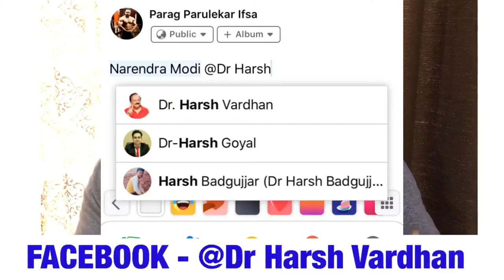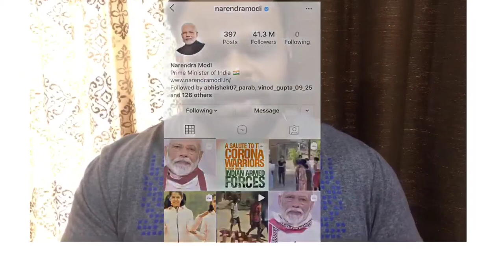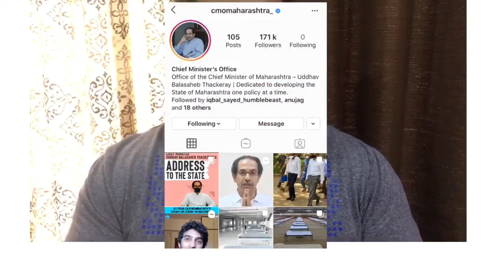It's Time To SUPPORT, Let's Come Together(OpenFitnessIndustry)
WHATS UP?! Im Akshay
Ye Video Fitness Industry ke liye hai so Guy's Do Support And Share This Video So Fitness Industry bhi start ho paye. i knw sabhi already tension main hai bt yahi ek tarika hai jisse Fitness Industry ko Help milegi

vlogs for entertainment,lifestyle tips&tricks,fitness and more